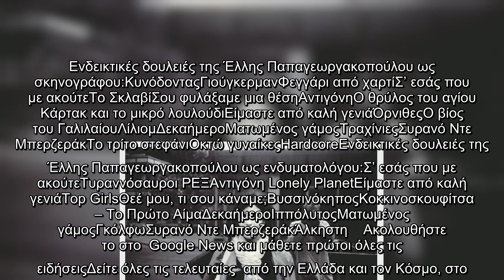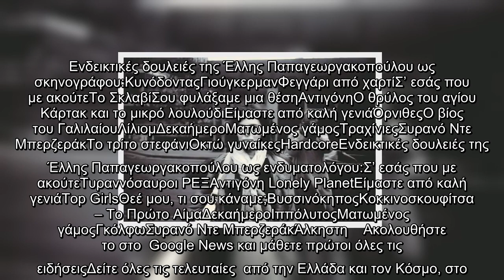Νεκρή η γνωστή σκηνογράφος και ενδυματολόγος Ελλη Παπαγεωργακοπούλου